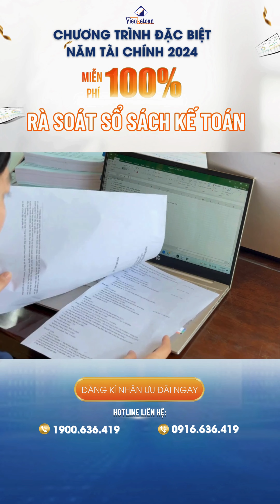CHƯƠNG TRÌNH ƯU ĐÃI ĐẶC BIỆT!!! RÀ SOÁT SỔ SÁCH KẾ TOÁN - MIỄN PHÍ 100% | Đến hết ngày 31/10/2024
🔥 Áp dụng cho tất cả các doanh nghiệp tại Bình Dương, HCM, Hà Nội – Thời hạn đến hết ngày 31/10/2024!

👉 Tại sao doanh nghiệp của bạn cần phải RÀ SOÁT sổ sách kế toán ngay hôm nay?
✔️ Minh bạch sổ sách: Giúp doanh nghiệp luôn sẵn sàng cho các cuộc kiểm toán, thanh tra.
✔️ Phát hiện rủi ro kịp thời: Tránh vi phạm hành chính và giảm thiểu các khoản phạt không đáng có.
✔️ Tối ưu tài chính: Giảm chi phí, tối đa hóa lợi nhuận cho doanh nghiệp.

👉👉 ĐĂNG KÝ NGAY để không bỏ lỡ!
🔶 3Q đường N6, Khu ĐTTM The Seasons, Lái Thiêu, Thuận An, Tỉnh Bình Dương